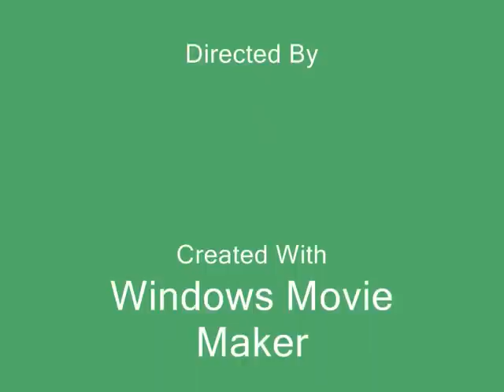Elicka,Hurst Castle Paul and myself